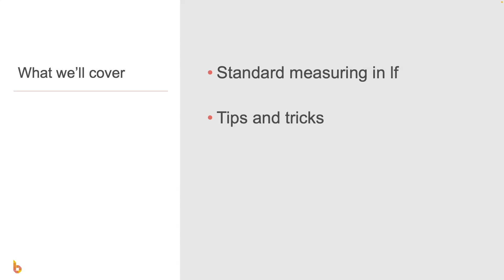Complete a basic LF takeoff in Buildxact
In this video, we'll take you through how to complete a basic LF takeoff in Buildxact.